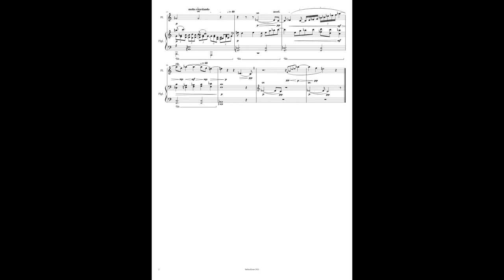Stefan Kraus: Miniatur für Flöte und Klavier (2021)